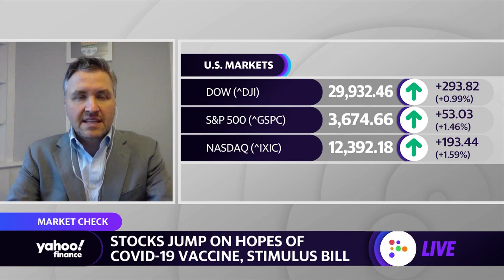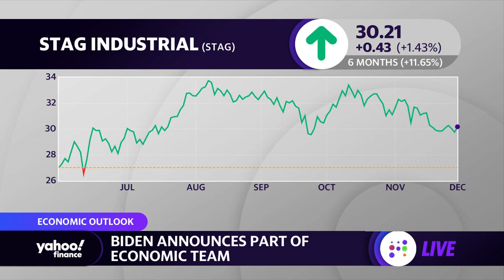Portfolio manager on why he is 'a bit mixed,' over Janet Yellen tapped as Biden's Sec. of Treasury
John Petrides, Portfolio Manager at Tocqueville Asset Management discusses the outlook for the market and the economy as President-elect picks his economic team.